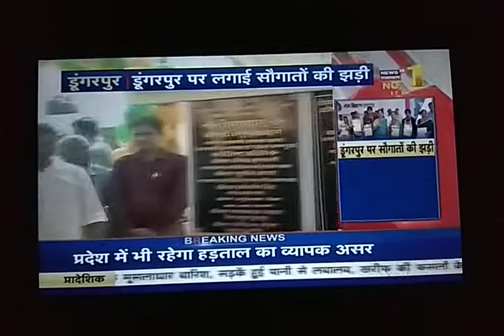डूंगरपूर (Dungarpur) CM कवरेज वीडियो, 16 से 18 जुलाई, 2018(5)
News18 rajasthan, jayesh panwar